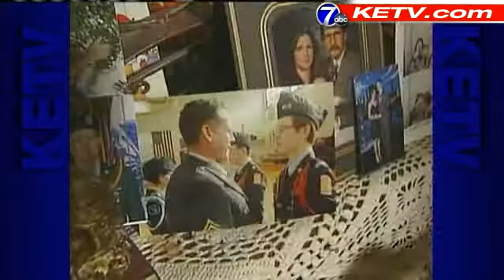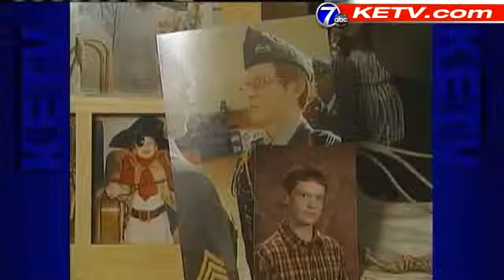Family Remembers Omaha Soldier Killed In Afghanistan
Melissa Fry reports.